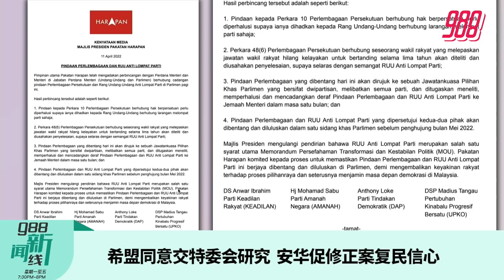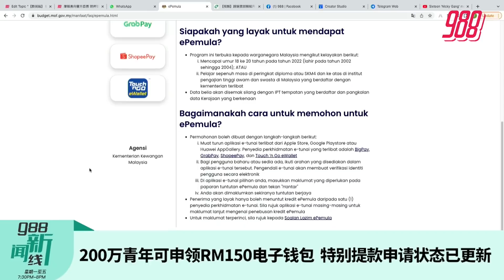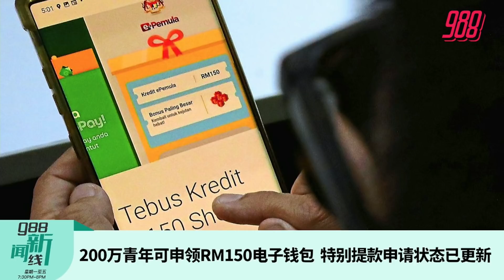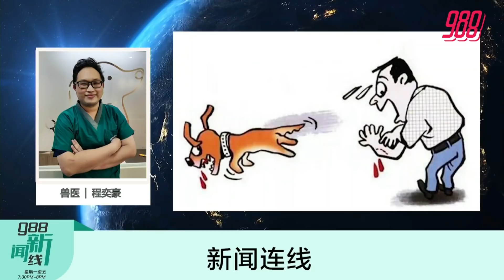《988新闻线》： 2022年4月11日 朝野达三点共识，商妥跳槽定义及修宪条文！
988新闻线 | 被警方通缉而逃亡一年零22天的云尊集团首脑廖顺喜，今日主动向警方自首，他明日将面控26项洗钱罪名！
今日另一项焦点就是反跳槽法案相关修宪，朝野今日达三点共识，以商妥跳槽定义及修宪条文，并于5月召开特別国会，齐通过修宪和反跳槽法！
雪州出现疯狗症致死个案，灵市将展开捕捉野狗行动！新闻连线 请来兽医程奕豪，告诉我们如何判断攻击自己的狗狗是否感染疯狗症！
更多精彩新闻，请留守988新闻线！主播：馨蕊